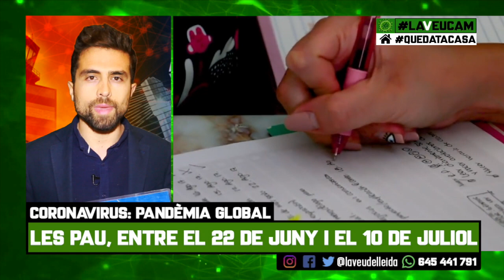LaVeuCam527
El coronavirus es cobra la primera víctima mortal a Mollerussa. En només un dia, han mort 7 persones més a la demarcació de Lleida i ja són 20 les persones que han perdut la vida a Ponent.